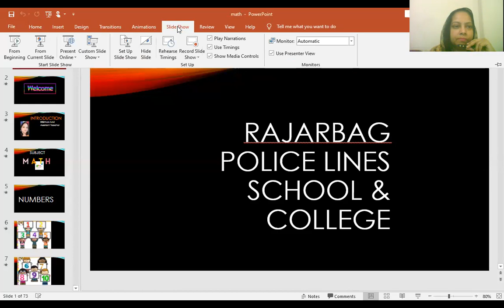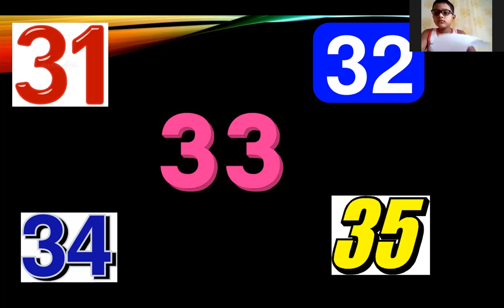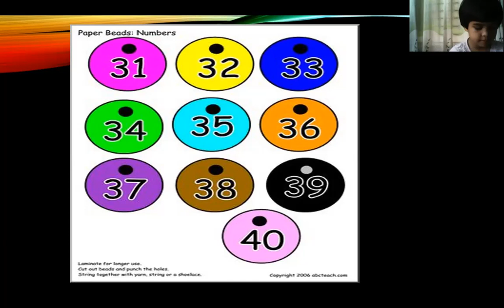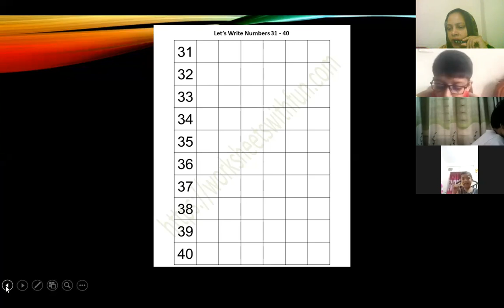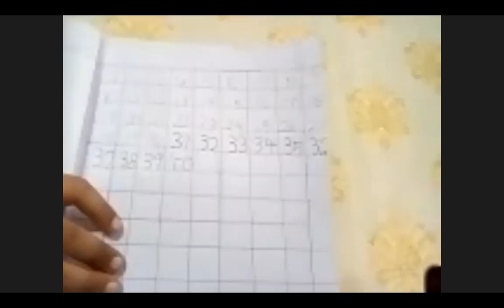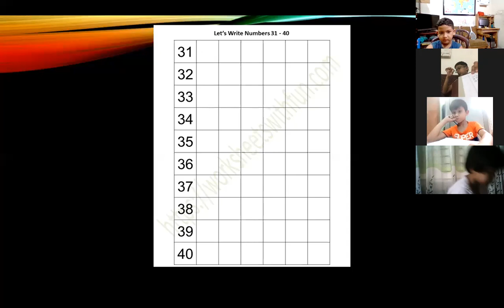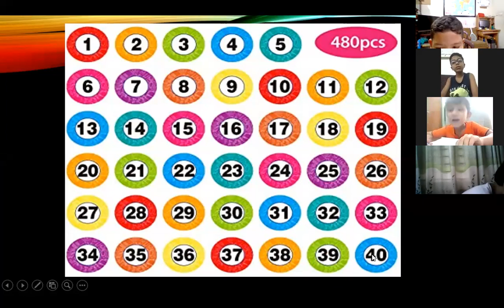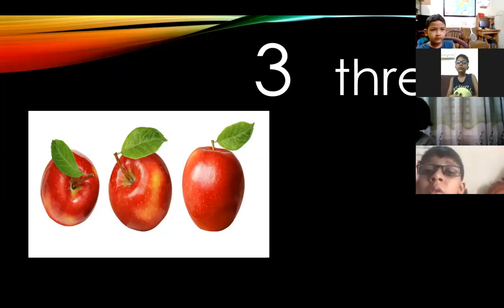KG Math(English Medium) by Reshma Naz